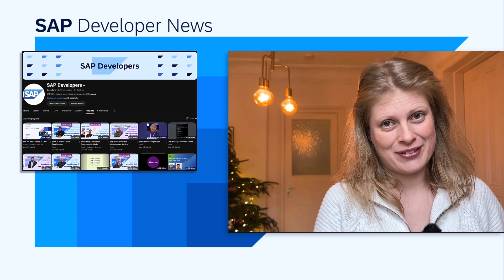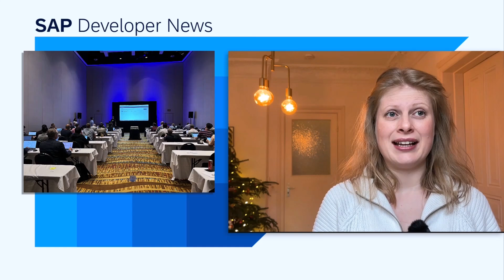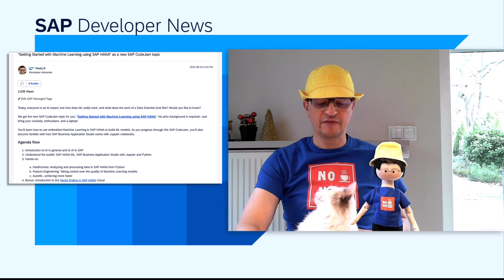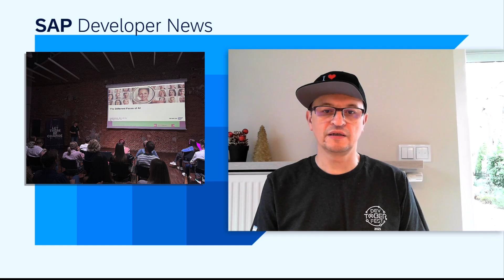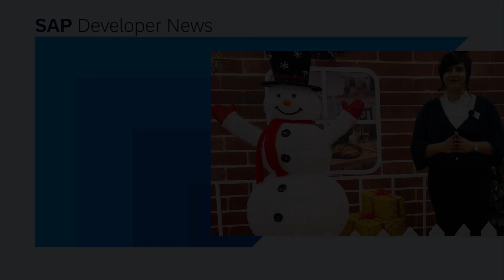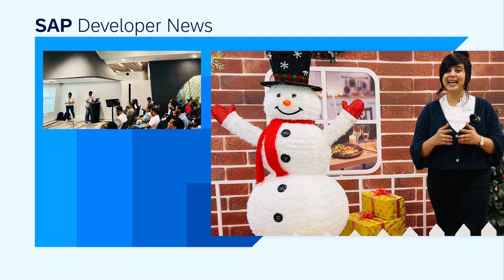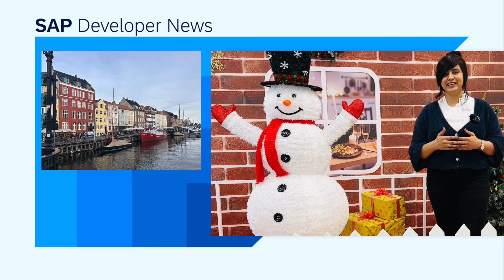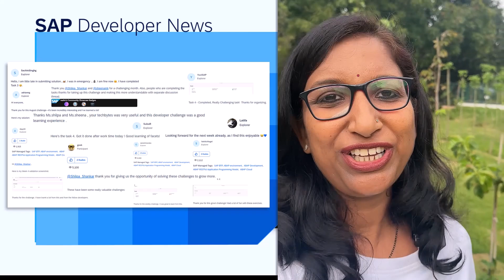SAP Developer News 2024 Year In Review Part 1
A look back at the year 2024 in the SAP Developer Ecosystem with insights from each of the Developer Advocates.

*CHAPTER TITLES*
0:00 Intro
0:10 Tom
2:24 Nora
5:50 DJ
9:10 Witalij
11:28 Nico
12:39 Shrini
13:35 Rekha
15:39 Shilpa